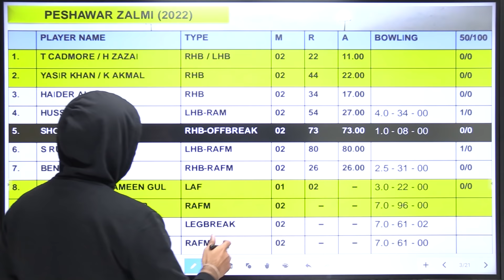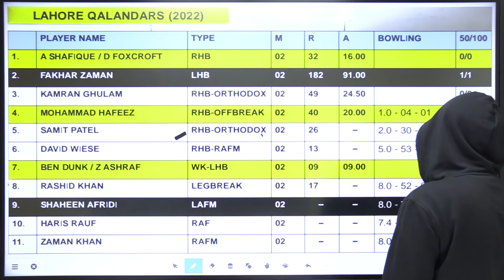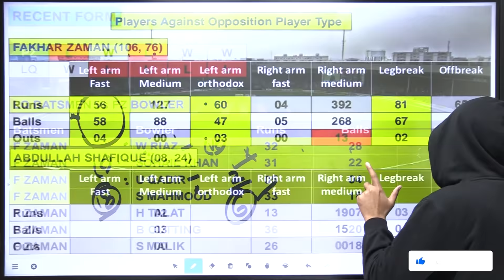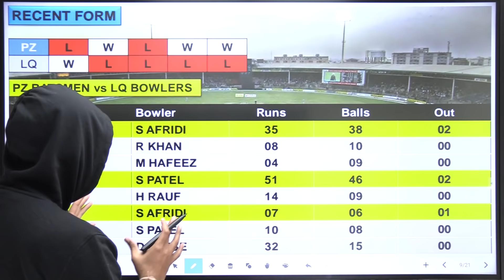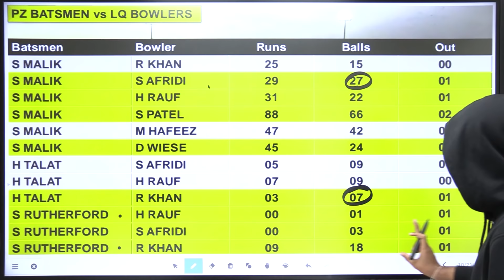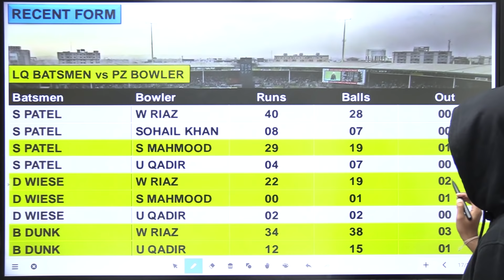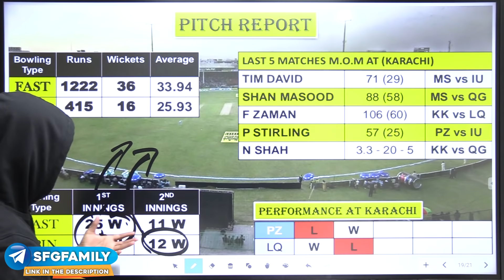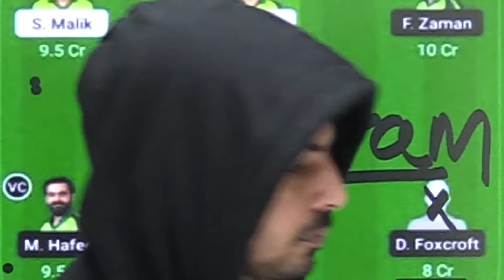PES vs LAH Today Match Prediction, Peshawar Zalmi vs Lahore Qalandars, PSL 7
PES vs LAH Today Match Prediction, Peshawar Zalmi vs Lahore Qalandars, PSL 2022, PSL 7

1. All credit for copyright material used in video goes to respected owner.

2. The Prediction shown in the videos are my thoughts and thinking based on my experience and you are not force to adapt the same and you are free to predict your own.

3. This game involves an element of financial risk and maybe addictive. Please play responsible and at your own risk.

PES vs LAH today cricket match fantasy prediction, Peshawar Zalmi vs Lahore Qalandars, PSL 2022, PSL 7

PES vs LAH today match fantasy cricket prediction, Peshawar Zalmi vs Lahore Qalandars, PSL 2022, PSL 7